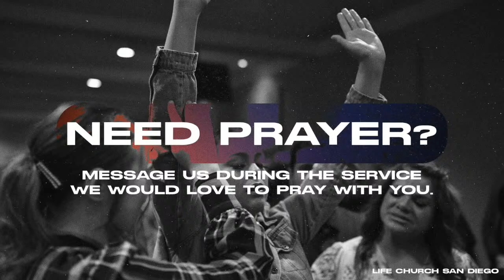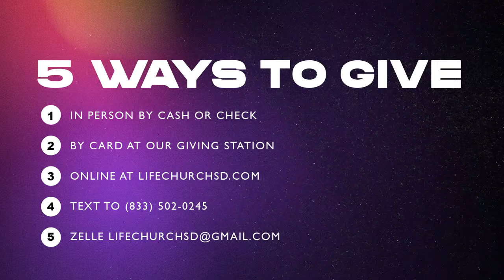Sunday 1/7/24 | Just Do What He Says - Pastor Schexnayder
1/7/24 Just Do What He Says
Pastor Schexnayder